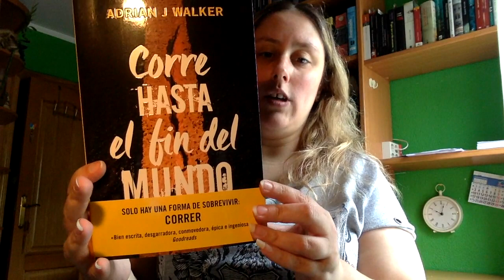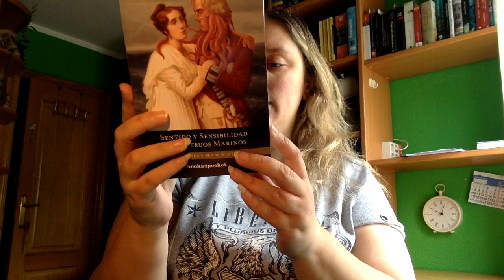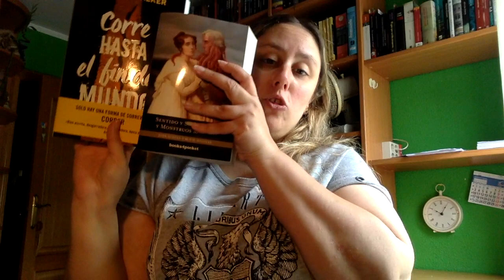Caja juvenil Cafe y letras | Julio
Direccion postal:

Mon Esteban
Apartado de correos 84
33600 Mieres (Asturias)
España